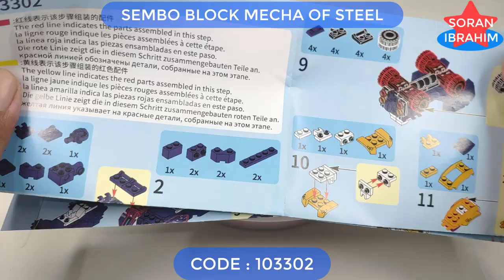Speed Build Sky Train Warrior !! (part 01) ⚡️ How to make a Robot Combiner Lego Sembo Block 103302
Hi~ everyone
Welcome to my Soran Ibrahim channel about unboxing and assembly :
Speed Build Sembo Block 4 in 1 Mecha of Steel : 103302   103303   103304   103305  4 in 1

Product information:
1. Model Number: 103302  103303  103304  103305
2. Warning: can not eat
3. Age Range: 6 years old
4. Certification: 3C
5. Plastic Block Shape: Self-Locking Bricks
6. Material: Plastic
7. Plastic Type: ABS
8. Bricks Blocks: ~702 +PCS

Astrotrain loves to sow confusion. To this end, his Triple Changer abilities serve him well. Nothing pleases him more than confronting an Autobot in a dark corner and making him wonder if he's up against one Decepticon or two. He craves having this power over others. Single-minded, you may say, but when most of your time is spent transporting troops around, you have to take your jollies where you can. He wants more from life, but it's either fly the other Decepticons around, or get scrapped by them.   He also craves having power over a massive army of train drones. Follow your dreams, Astrotrain. Follow your dreams.
Astrotrain arrived on Earth during the second year of Megatron's campaign to conquer the planet and its energy resources. His activities prior to that point remain unclear, but he was first seen guarding human slaves in an energy mine following the Decepticon takeover of Central City. When the Autobots returned from a brief exile in space, Astrotrain and his comrades were defeated and sent packing.
He once transported Megatron to the moon where he and the Decepticons' leader attempted to jam Earth's radio waves. The attempt was interrupted by the arrival of Omega Supreme, Spike, Carly, and Optimus Prime. Astrotrain engaged in a bad pun, accused Omega Supreme of being too outdated to catch him, and then was the victim of a Cybertronian's impression of a sandworm (see image) before being thrown a few planetary diameters.